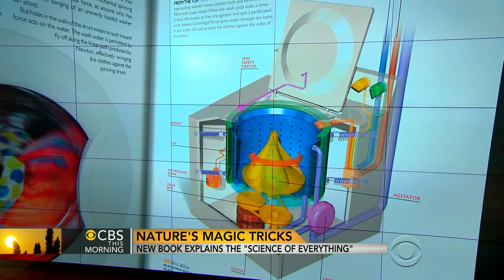"Science of Everything" seeks to explain everyday workings of the world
David Pogue, the former New York Times technology columnist, talks to the "CBS This Morning" co-hosts about his new gig at Yahoo, as well as the new National Geographic book, "Science of Everything."